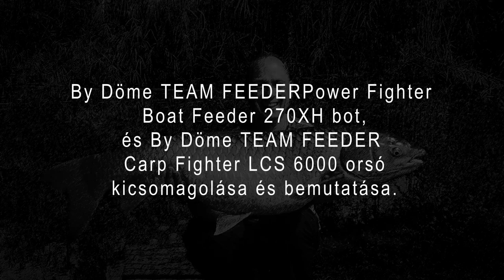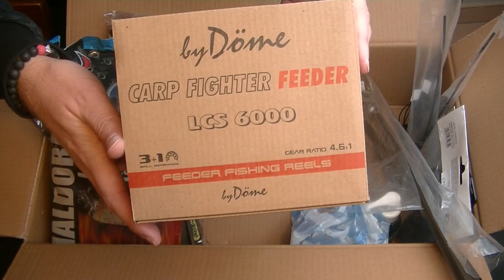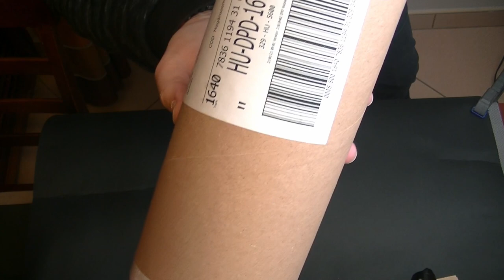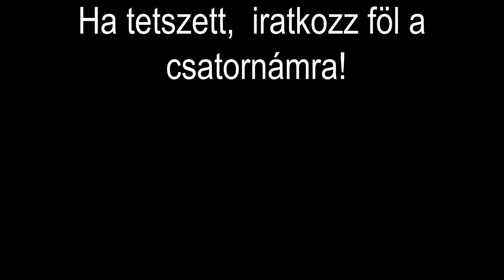By Döme TEAM FEEDER Power Fighter Boat Feeder 270XH és TEAM FEEDER LCS 6000 orsó bemutatás 2021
By Döme TEAM FEEDER Power Fighter Boat Feeder 270XH
By Döme TEAM FEEDER Carp Fighter LCS 6000
Csónakos horgászat;  Kettős körös folyó;

Csónakos pecához kiváló választás egy rövid feeder bot.
Kevés szó esik ilyen rövid botokról és kevés videó kering az inerneten is.
Ezért ez a videó ezt az űrt próbálja betölteni. Ez egy sorozat kezdete, szeretném a rövid pecás módszert részletesen bemutatni az érdeklődőknek.
Nem csak csónakból hasznos a rövid pecabot, de csatornákon, vagy növényzettel benőtt szűk helyeken is ideális lehet.